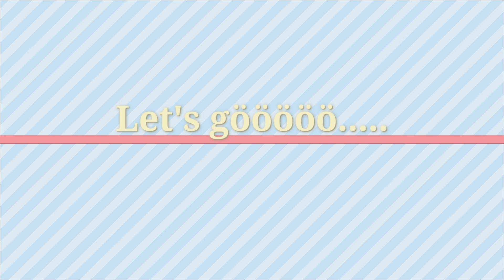🚗Travel Vlog,ଆସ ଯିବା ବୁଲି🤫maa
🌺Jay Maa Tarini Jay Shree Jagannath Jay Shree Krishna radhe radhe🌸